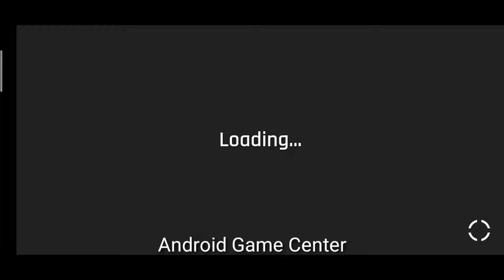Gangster && mafia vegas grand city simulator game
Gangster && Mafia Grand Vegas City simulator Game .

Mafia gangster thug life. Grand real Vegas city crime simulator. Gang vs police.
Welcome to Vegas city underground life
Gangster game where crime mafia thug wars become commonness city rules.
Impressive explosion with realistic sound ,
unlimited destruction, and heist  in this battle arena is the usual thing such as fueling your tank or helicopter ✈️ while rivals try to catch you. Daily work, isn't it?

First time when you tasted the blood of deals you were caught by SWAT force and cops. All that you have left after the conclusion is old prison jeans and Carol Johnson's shirt. In prison you meet grand gangster Tommy, his right hand Frank, and Micheal, your life changes completely. Michael teach you how to drive military vehicles, shoot with rocket launcher and use jet pack. You start to make tasks and missions that will help you advance in crime auto gangster game. Besides, as street thief, you start earning huge amounts of money and attracting the attention of women. From theft to mafia grand gangster godfather to have better life.

Urban godfather
Your life dream is to become Vegas urban godfather or vice gangster and build your own crime mafia empire. But police and mafia thug's do not agree with you and they would make your thug life mega hard.

In your world crime rampage grand wars gangster vs mafia, you will be helped by all kinds of weapons and military vehicles found in Vegas open world gangster paradise. Fly on jet pack to find some extra bonus on the roof. Use all that you find! Mafia thug guys never walk alone, and always attack in the crowd, so do not be a hero. With special power-ups, you can change the way of gangster street thief battle gun war. Destroy buildings with rocket launcher Complete missions, earn money, buy a weapon and extra tools, explore Vegas urban, break grand legends city rules. Nobody would stop your crime auto thug life.

In Vegas thug life you would have all features which help you in your little crime auto rampage grand to kill other grand legends. Mafia thug's and other grand legends city would always remember your nick, as urban godfather who won in gangster vs mafia wars .

Gangster && Mafia Grand Vegas City crime simulator features:
- Free open world  (TPS: third-person shooter)
-  Military vehicles to control
-  Real gangster car theft
- More than 30 missions
- Special weapons
- Power-ups are really freaks like jet pack or god-mode

Car theft for make money, tanks to be more powerfull, and others military vehicles.
Explore a big Vegas urban open world, find all hidden vehicles and special weapons. Theft cars, do a perfect crime, complete mafia missions to become a real gangster or even godfather. Rule the city as you want. It's criminal paradise for everyone.
Most crazy and freak weapons:
-Golden Gun which shows our status
- Machine gun when we need effective barrier fire
- make a real show with Rocket launcher

Gangster game is the chance to become the urban godfather and have the better life. Real crime game on your phone! The dream begins to come true.

Gangster && Mafia Grand Vegas City crime simulator

in Spanish
Juego en 3D
Features Características del simulador de crimen Gangster && Mafia Grand Vegas City: 🔫
- Mundo abierto gratuito (TPS: tirador en tercera persona)
- Vehículos militares para controlar
- Robo de autos de gángster real
- Más de 30 misiones
- Armas especiales
- Los power-ups son realmente fanáticos como el jet pack o el modo dios